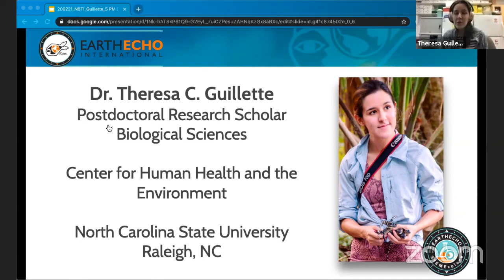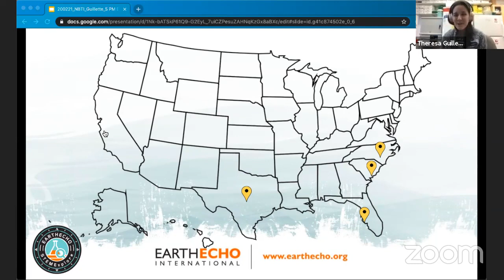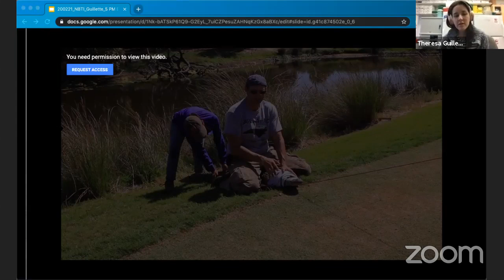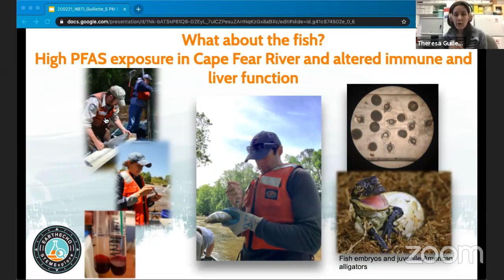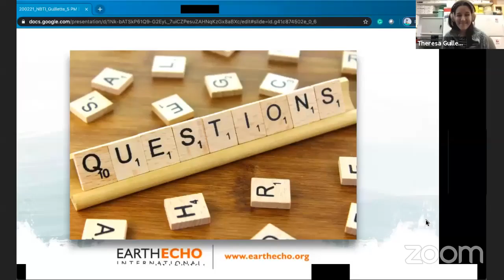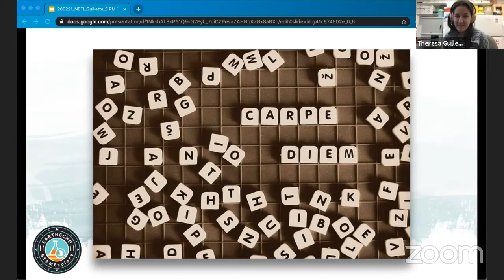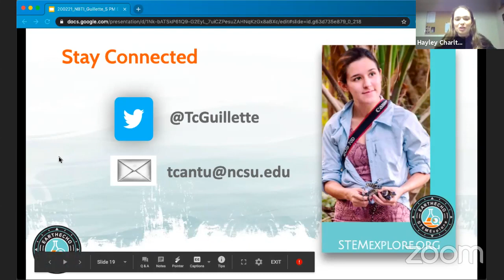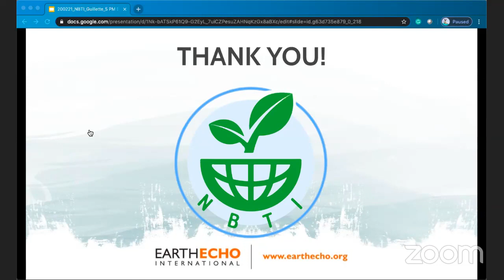STEMExplore Virtual Career Connection with Environmental Ecotoxicologist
Join EarthEcho International as we highlight relatable voices in STEM careers! With STEMExplore, we invite female professionals to share their STEM journey with a live audience during dynamic 45-minute virtual events.

The conversation will focus on women in STEM and the STEMExplore Mentor will share her personal journey and the positive influences that helped her to realize her professional capabilities.

During this 45-minute session, the participants will:
- Learn about environmental health and toxicology as a career in general;
- Observe the day to day tasks of a toxicologist;
- Gain insight into a STEM career and learn the steps it takes to become a professional in this area;
- Ask interview questions of the STEMExplore expert.

Topic/Career: Toxicology, Environmental Sciences
STEMExplore Mentor: Dr. Theresa Guillette Department of Biological Sciences, North Carolina State University